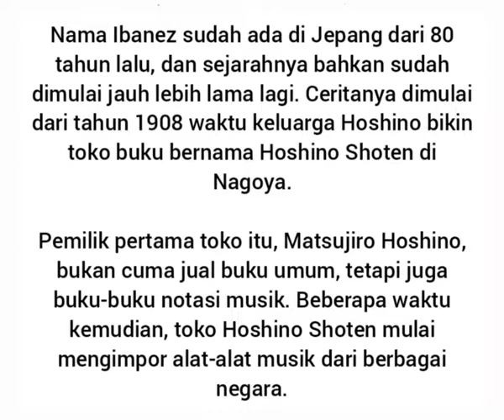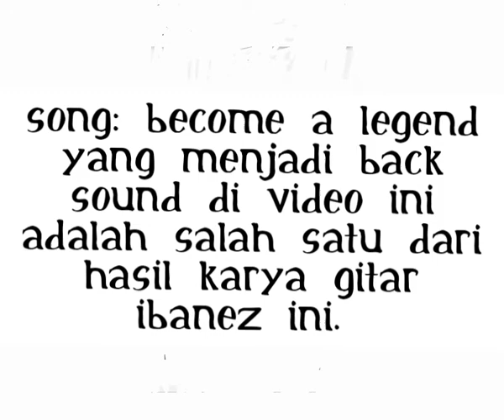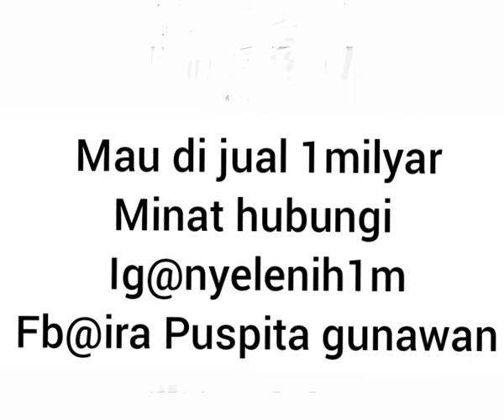GITAR IBANEZ TERTUA DI DUNIA, DIJUAL 1M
usianya nya sudah mencapai 50 tahun
Ibbanez clasik, suara mantapp, namun ada yang tidak original dari gitar ini yaitu dryer, yang saya tau dryer nya itu terbuat dari gading
Ibanez Guitar Klasik#Ibanes Guitar Tertua#
Minat hubungi 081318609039 Mau di jual 1M